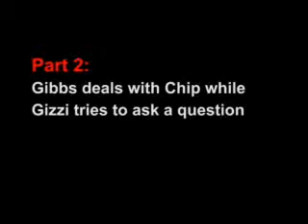Shadow A White House Correspondent, Part 2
Gibbs deals with Chip while Gizzi tries to ask a question. on the job with HUMAN EVENTS Political Editor John Gizzi.